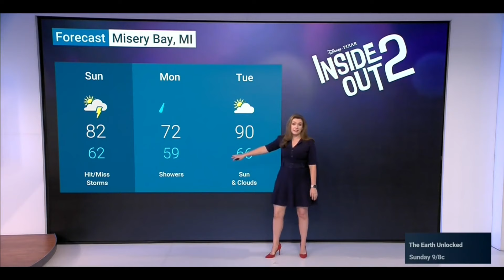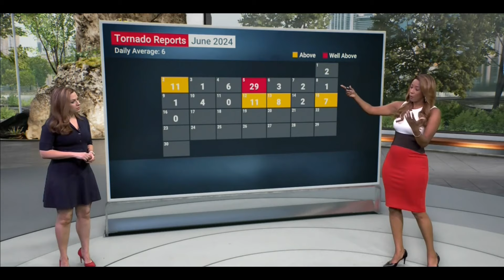Molly Mccollum and Lynette Charles 06 16 24